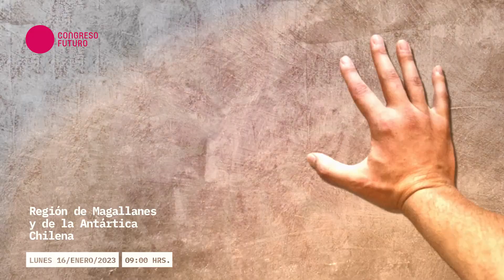Sin límite real: se viene una nueva edición de CongresoFuturo en Magallanes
Lunes 16 de enero desde el Centro Cultural "Claudio Paredes Chamorro" de Punta Arenas, una nueva edición de Congreso Futuro. Transmite UMAG TV